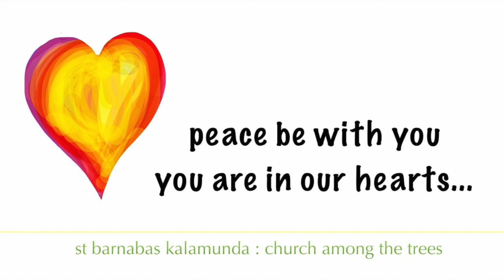Midday Prayer Wednesday 8 April